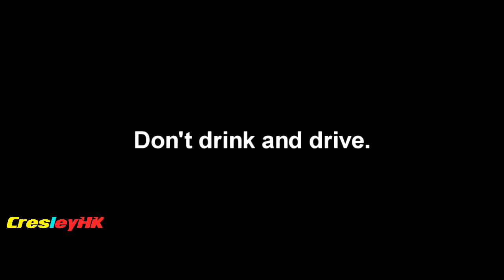FORTNITE TIK TOK COMPILATION ✅ #10 FUNNY + MEME + DANCE + FAILS - Funniest Memes Approved By Marvel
How to submit your videos & Fortnite clips to CresleyHK:

1) Upload your video to Youtube, Instagram, or Twitter

2) 📩📩 Send/Submit Clips Here -To Get Featured! I will then watch the clip you've sent and I will feature it in a future video!

3) That's it!